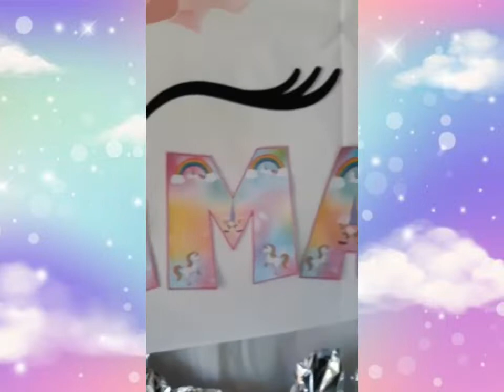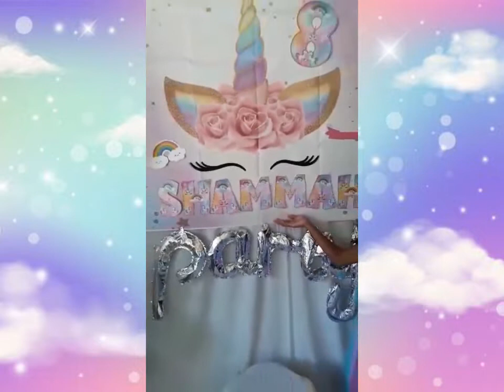Shammah turns 8||June 10,2022||my niece birthday🥳🎉🍰